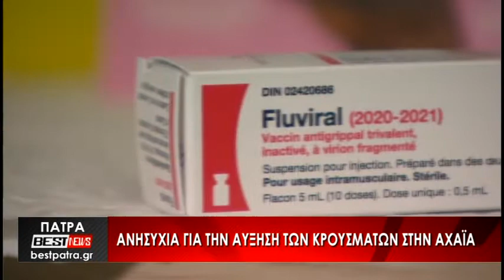Ανησυχία για την αύξηση κρουσμάτων στην Αχαϊα - Δείτε το ρεπορτάζ